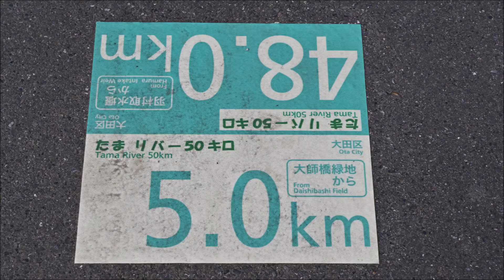秋の多摩川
音楽：Afternoon Tea～biedsong fikked   DOVA SYNDROME